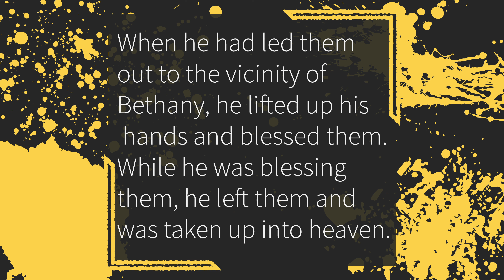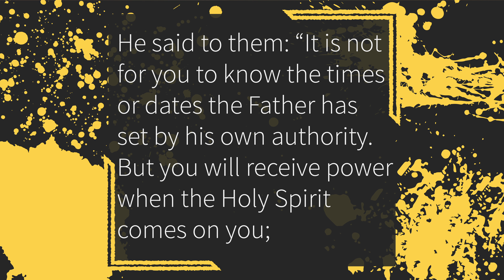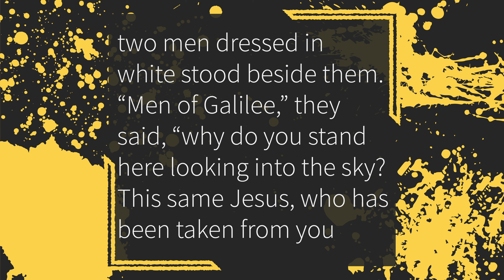WHY READ LUKE Over the Other Gospels? | Introduction to the Book of Luke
Don’t forget to check out some of my favorite spiritual resources below!
I hope that you are blessed and encouraged through this Bible Study and Introduction to the Book of Luke! Every day, on this channel, I post a daily “Wake Up Bible Study,” in the morning and a “Daily Bible Study” in the afternoon. I hope you’ll join me for both of those!

My Favorite Bible Study Bible

Books that have influenced my faith:
"Mere Christianity" by C.S. Lewis
"Forgotten God" by Francis Chan
"Crazy Love" by Francis Chan
"Grasping God's Word" by J. Scott Duvall and J. Daniel Hays

Thank you for any purchase that you make through these links! The earnings from those purchases help us to better this channel and to continue producing content to help inspire Christians to “Go Do Good!”

1)This video has no negative impact on the original works (It would actually be positive for them)
2)This video is also for teaching purposes.
3)It is positively transformative in nature.
4)The large majority of the video is personal commentary (not other people’s work)
5)Where someone else’s works are used, the length or amount is, typically, limited to include only what is necessary for providing enough context to give enough understanding and meaning for the personal commentary to make sense.